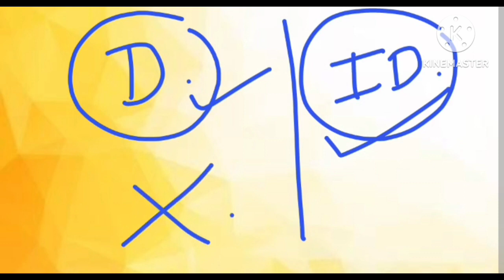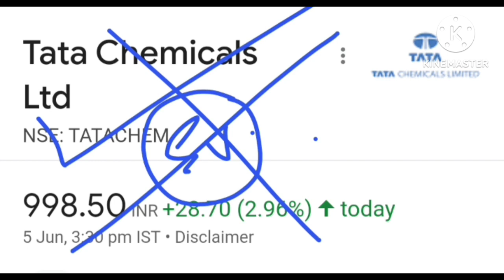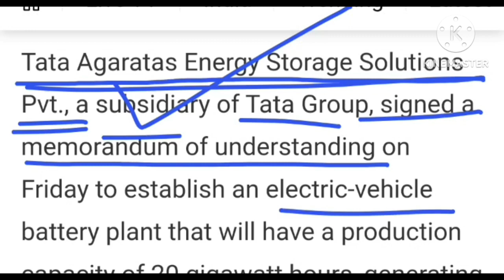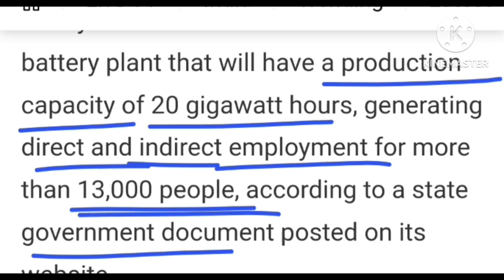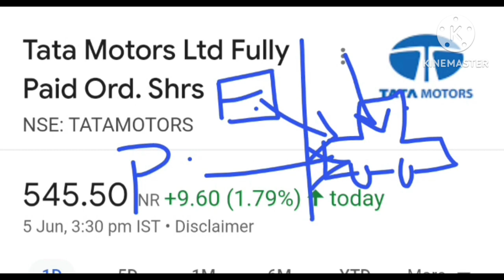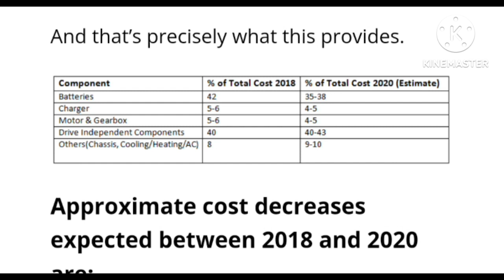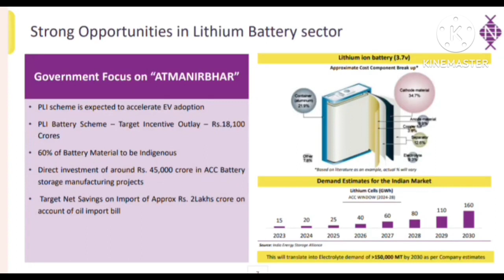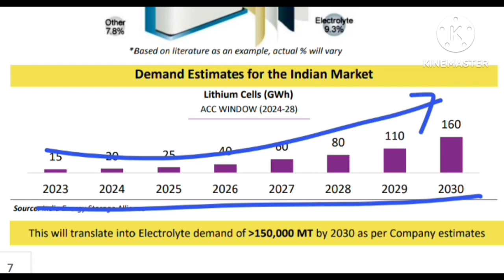Tata share be ready # Tata share latest new EV charging plant news